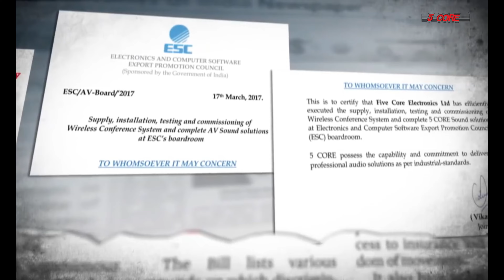5 CORE Inc - Justifying Sound Of USA | #1 Car Audio, Pro Audio, Home Gadgets Manufacturer In USA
5 CORE Inc is the no. 1 Car Audio, Pro Audio, and Home Gadgets Manufacturer In the USA

Now with headquarters in the United States of America, we are here to serve you once again with our manufacturing as well as exporting of a wide range of Electronic Premium Products like Public Address Systems, Car Speakers, Woofers, Amplifiers, Bass Tubes & Tweeters, Home Theaters, Computers speakers, Personal speaker system, Headphones and Earphones on a grand level. 5 Core, has climbed the heights of Quality, Performance and Trust having being accepted all across the globe in more than 65 countries.

At 5 Core, we aim to deliver the most practical, high-quality & efficient electronic products at your convenience.

Thirty-eight years ago, with the help of visionary founder Surinder Singh Kalra, 5 Core set out on an adventure. A journey to becoming a leading manufacturer of premium electronic products. And over the decades, our dedication and a strong will to serve our clientele better have made us one of the pioneers in manufacturing Products like Home Appliances, Public Address Systems, Car Speakers, Woofers, Amplifiers, Bass Tubes & Tweeters, Home Theaters, Computers speakers, Personal speaker system, Headphones, and Earphones.

 Using the power of technology and the best human resource, we are continued to raise the bar of quality products. Today 5 Core has reached 65 countries, and this number kept increasing thanks to all the love and support from our customers.

Mission statement:-    5 Core’s mission is to:

Deliver affordable & high-quality products.
Build a long-term relationship with clients.
Responding fast to changing market/ customer demands.
Achieve complete customer satisfaction.
Improve product quality continuously.
Vission

To be the benchmark for the premium electronic products, recognized by others for the integrity of our business procedure. And to deliver exceptional value to our customers & employees.

 Values

Integrity, Care, Accountability, Innovation, Ethical.